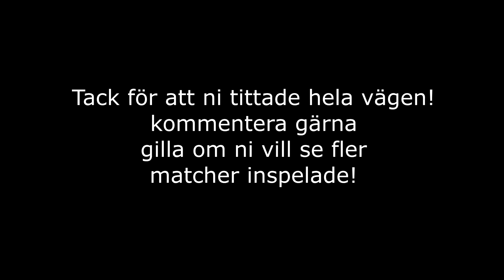U10 lions mot viking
pojkar född 07 och efter spelar seriematch.
Gullmarsborg i Lysekil.
jag går över till manuellt fokus efter nån minut.
HELA matchen.
nästa gång blir andra kameran inte så mörk, jag hann inte ställa in det så bra.

HEJA VIKING!